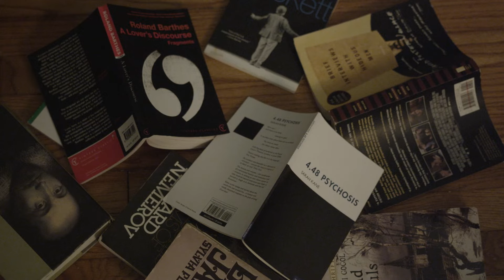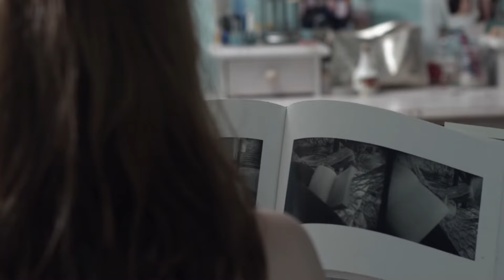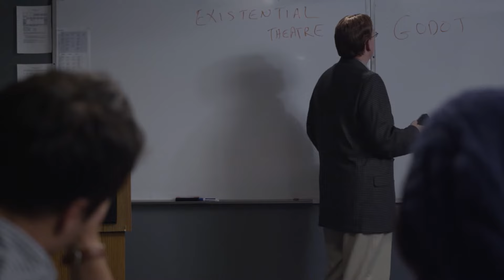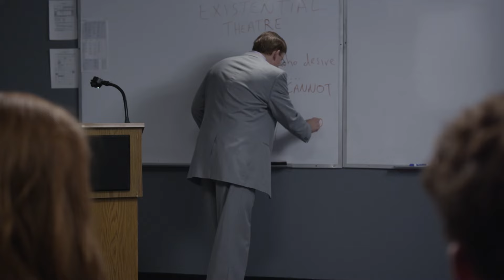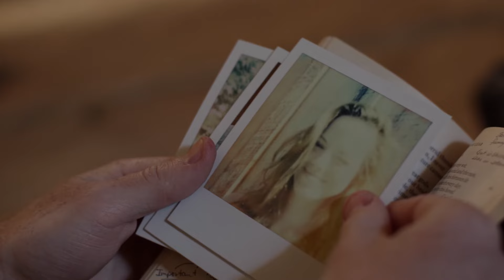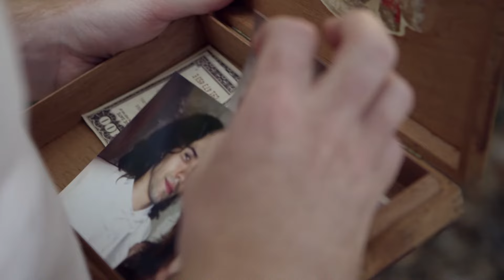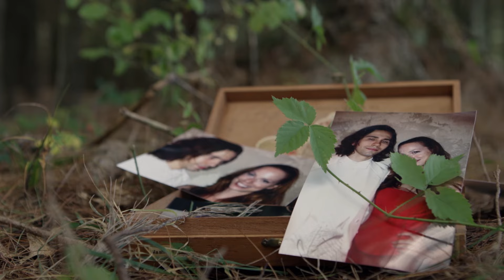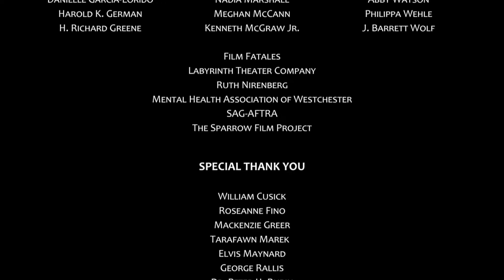Living with the Dead: A Love Story | Drama Movie | Love Film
Living with the Dead: A Love Story - A runaway girl, Max McLean, adventures into the forest with a young man named Ish who helps her find meaning in her boyfriend's suicide.

Living with the Dead: A Love Story (2015)
Director: Christine Vartoughian
Writers: Christine Vartoughian
Stars: Robert Clohessy, Chris Riggi, Selenis Leyva
Genre: Drama
Country: United States
Language: English
Also Known As: Living with the Dead
Release Date: 28 March 2015 (USA)
Duration: 94 min
Filming Location: New Paltz, New York, USA

Reviews:
"What a beautiful poignant movie. Some of the scenes will stay with me forever--so beautifully shot and executed. There exists a whimsical poetry to the story of love, loss and depression. One feels like they are peeking into a school girl's journal, as both participant and voyeur. This movie feels personal and captures an honest portrayal of what coping with the depths of sadness can feel like to someone so young. It's a mixed bag of romantic ideals, teenage angst, literary references, literary gods, coming-of-age adventure and tremendous loss." -Written by Film Fan on amazon.com

Also Known As (AKA):
(original title) Living with the Dead: A Love Story
(original title) Living with the Dead
France Vivre avec la mort: Une histoire d'amour
Italy Vivere con la morte: Una storia d'amore
UK Living with the Dead: A Love Story
USA Living with the Dead: A Love Story

SUPPORT US!

MORE MOVIES!